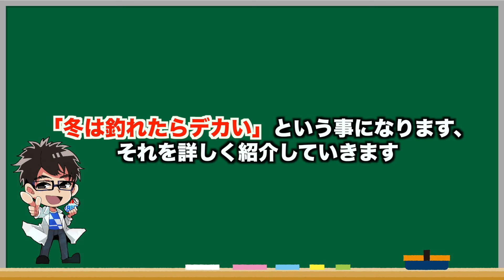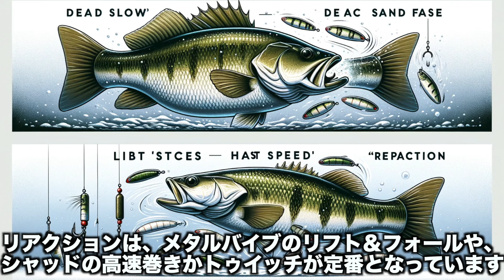冬に釣れるブラックバスがでかい理由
冬のバス釣りは「釣れたらデカい」という理由についてお話します。